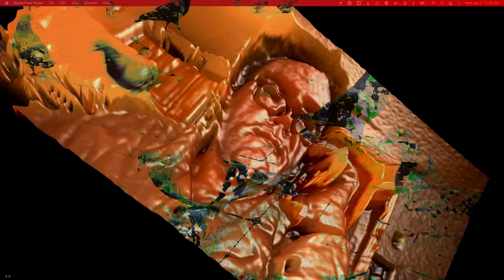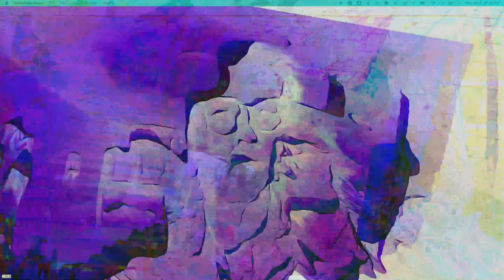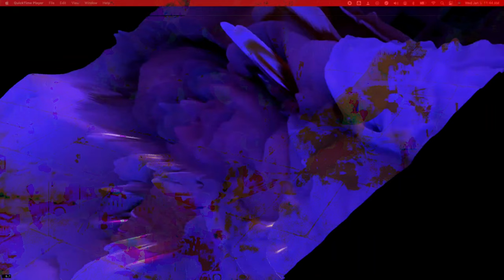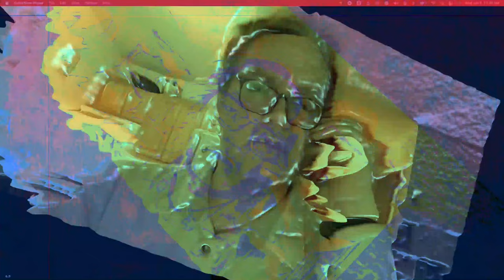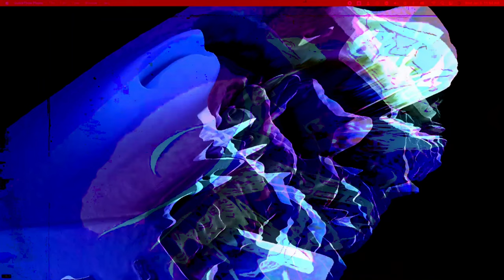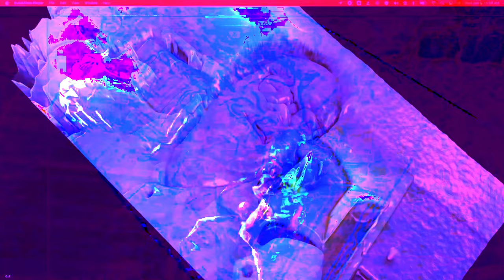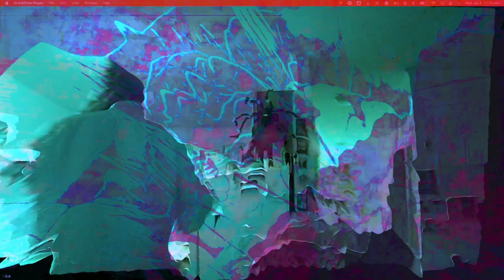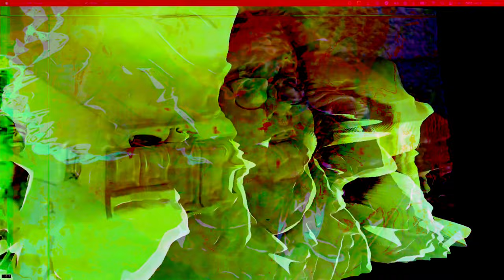Forms of sound made real from beyond all voids of nothingness - Structure without structure manifest